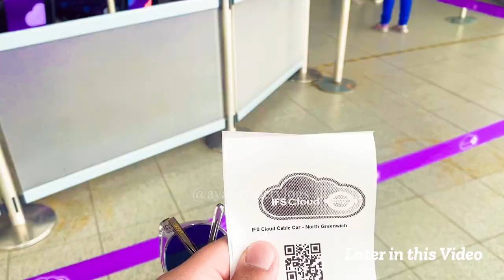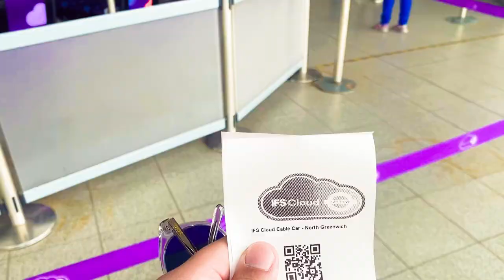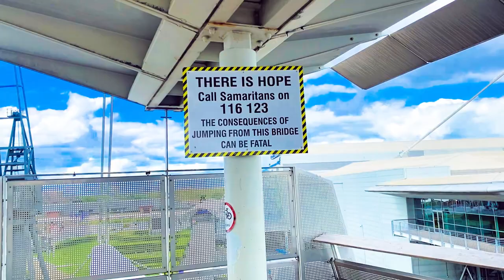London Cable Car | Student Life in UK | Ayaz Maher Vlogs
Welcome to my thrilling London Cable Car Greenwich Vlog! Join me as I embark on an exciting journey above the iconic River Thames, exploring the breathtaking views and hidden gems of this magnificent city.

In this vlog, I'll take you on a memorable ride aboard the London Cable Car, also known as the Emirates Air Line and also show you student life in UK. As we soar high above the river, you'll witness panoramic vistas of the London skyline, capturing stunning shots of landmarks like the O2 Arena, Canary Wharf, and the historic Greenwich Peninsula.

But that's not all! Along the way, we'll make stops at the vibrant Greenwich Market, where we'll indulge in delicious street food and explore an array of unique stalls showcasing local art, crafts, and vintage treasures. Get ready for a sensory experience like no other!

As we venture further, we'll delve into the rich history and charm of Greenwich. We'll visit the magnificent Cutty Sark, an iconic sailing ship-turned-museum, and delve into its fascinating maritime heritage. The breathtaking beauty of the Royal Observatory awaits us, where you'll have the chance to straddle the Prime Meridian line, standing in two hemispheres at once!

Throughout the vlog, I'll share interesting anecdotes, insider tips, and recommendations to make your own London Cable Car Greenwich adventure even more memorable. So buckle up and get ready to join me on this thrilling journey across the skies of London!

Let's embark on this extraordinary London Cable Car Greenwich Vlog together.